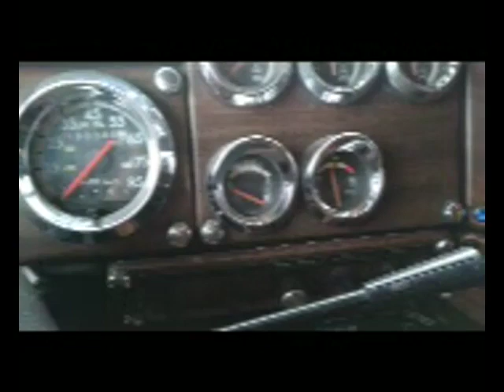1995 FREIGHTLINER FLD120 For Sale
498,400 mileage. 6 cylinder 11.1L Diesel Detroit 60 Series Engine, Engine Brake, Eton-Fuller 9 spd manual Transmission, Tandem axels, Air ride suspension. Dual Fuel Tanks, 6x4drive. GVWR 52,000lbs, Aluminum wheels.

 VIN: 1FUYDCXB5SH571013

** Truck is located in Cahokia Heights, Il **